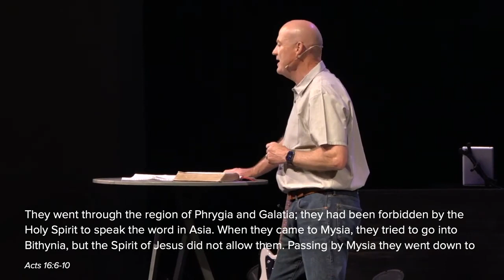To Lead, You have to be Led | Pastor Kirt Dauphin